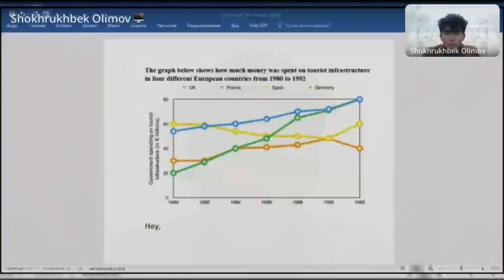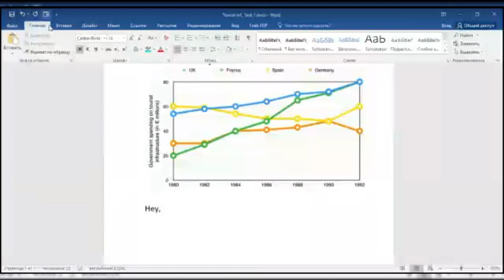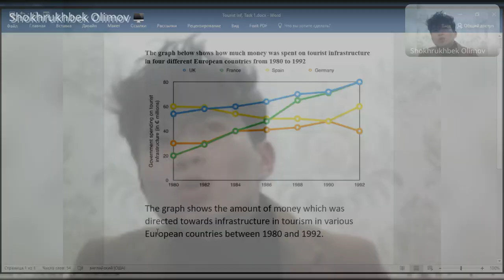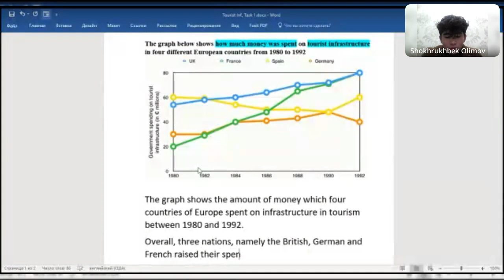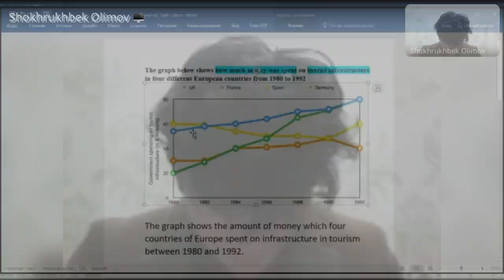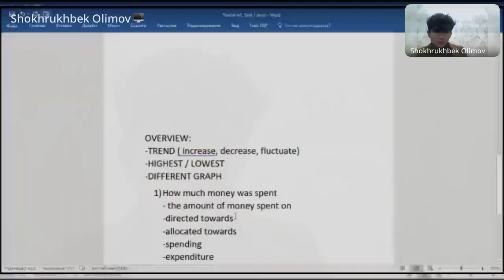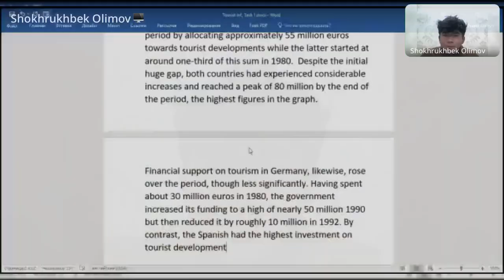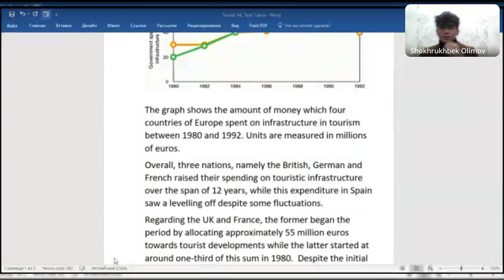Shokhrukhbek Olimov — Writing Masterclass | Task 1 Linegraph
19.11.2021 kuni bo’lib o’tgan Live 7+ Writing Webinar Videosi!

Uzschool ✅